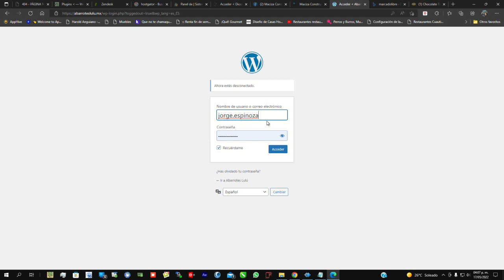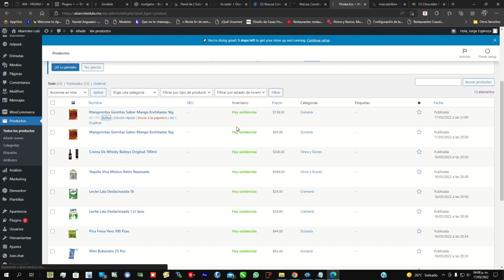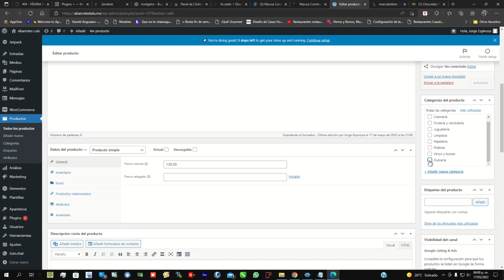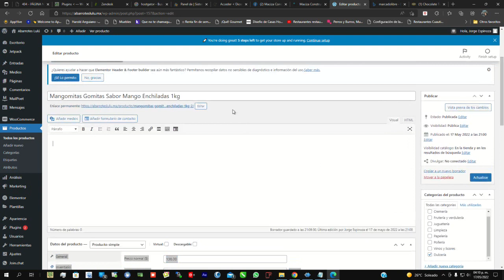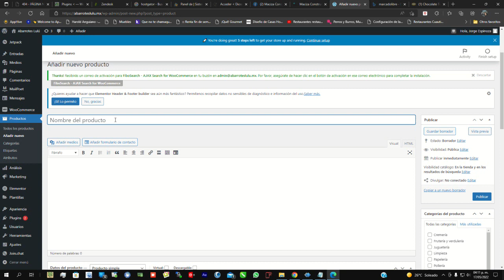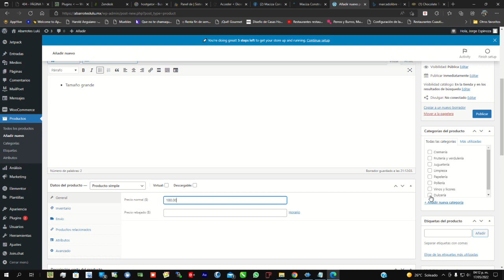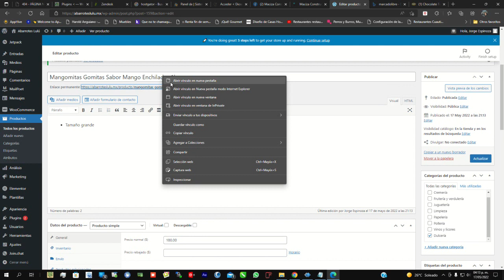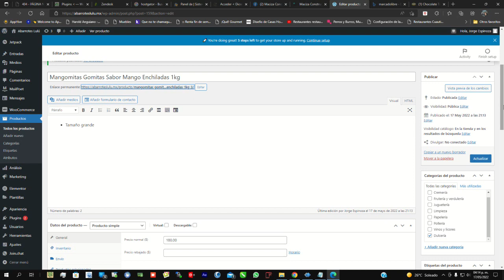Dar de alta un producto